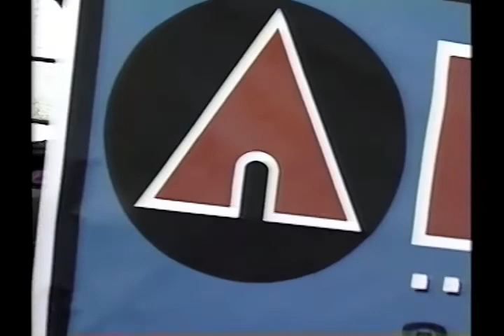BMX 1993 Fall Nationals - TV Footage (Part 2 of 9) - PRO MAINS First Round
Videos are from the VHS archive of Corky Gainsford, focusing on his teammates from Inside Line (80's), Factory Robinson (80's), Colour Control (90's) and Factory Powerlite (90's).